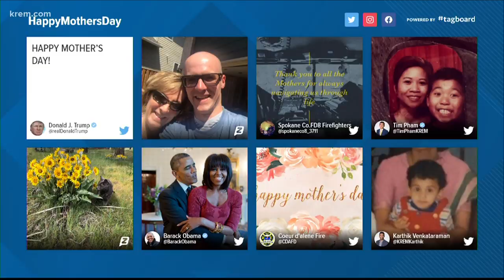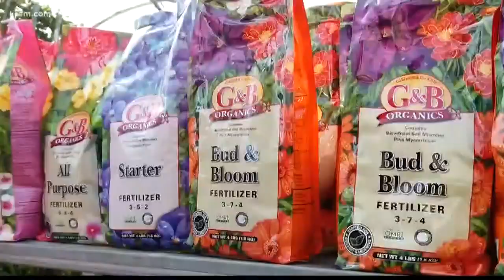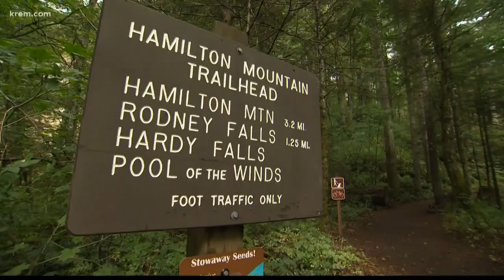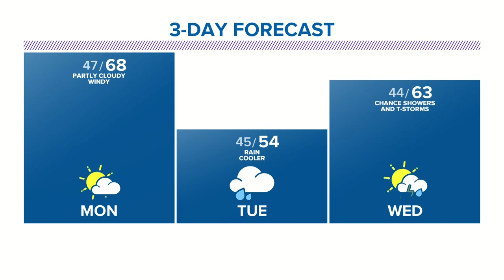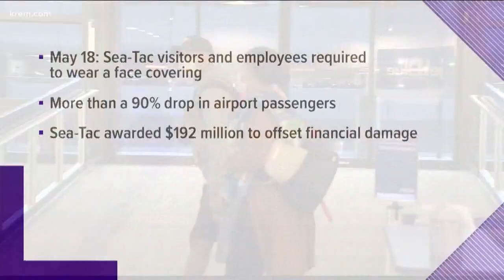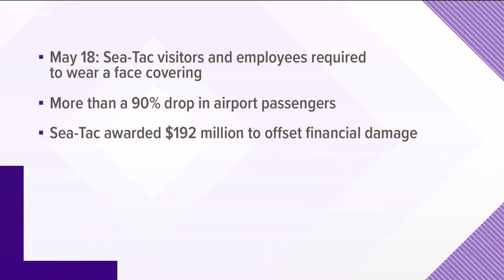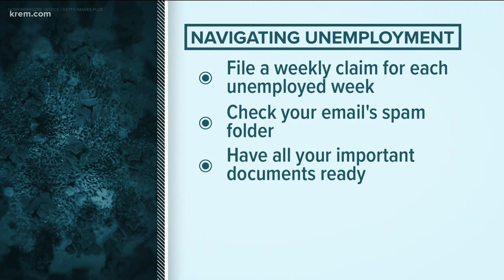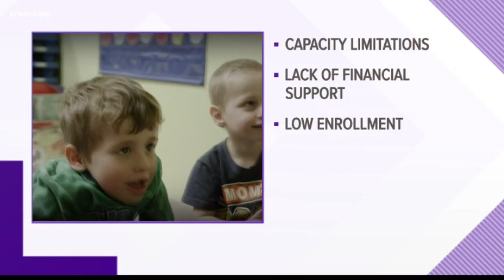KREM 2 News at 5 p.m. May 10, 2020